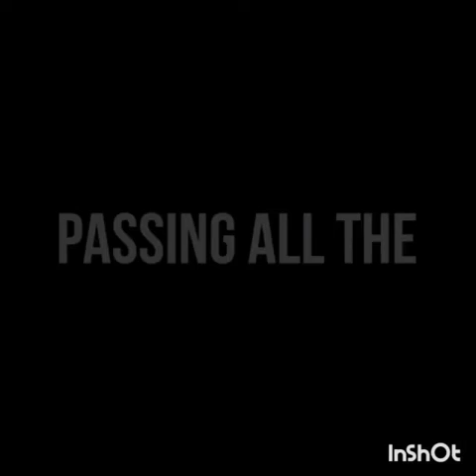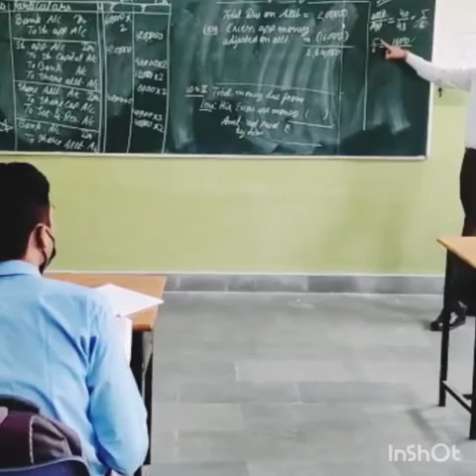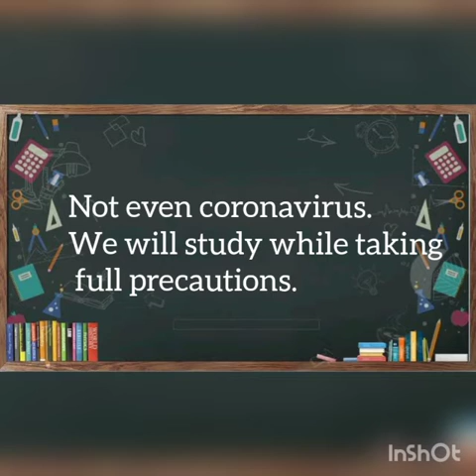Dewan Public School Offline Classes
Students Back to Offline Classes